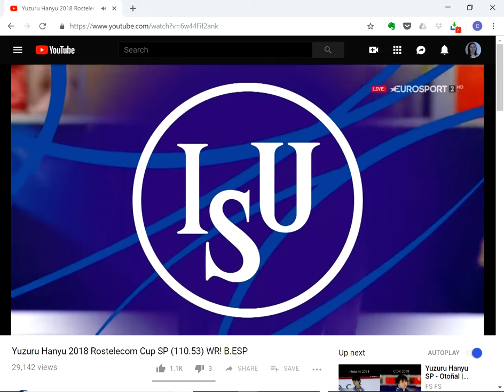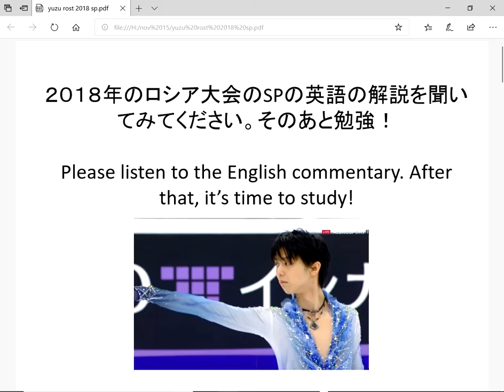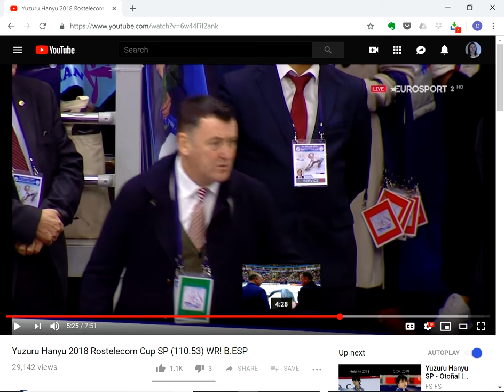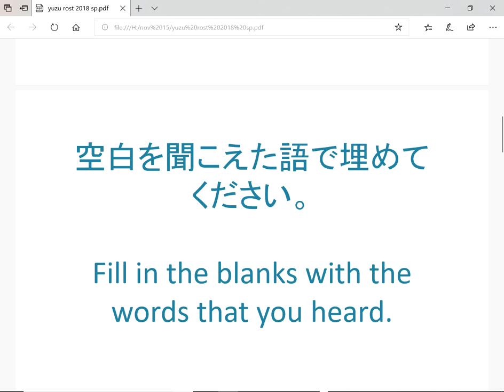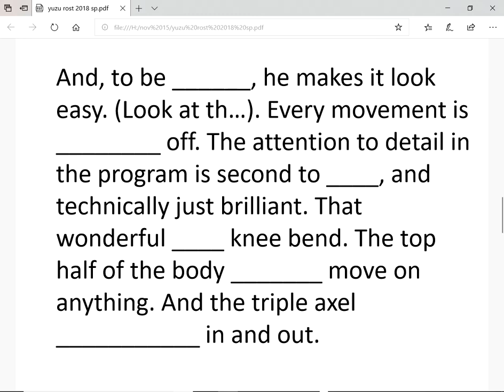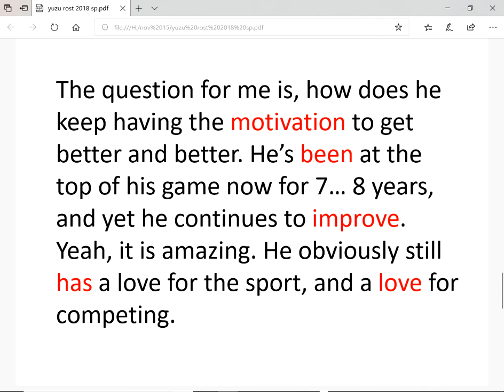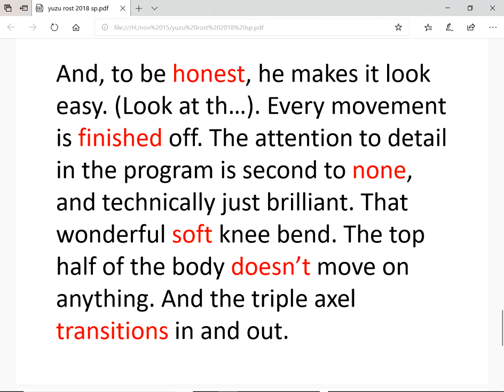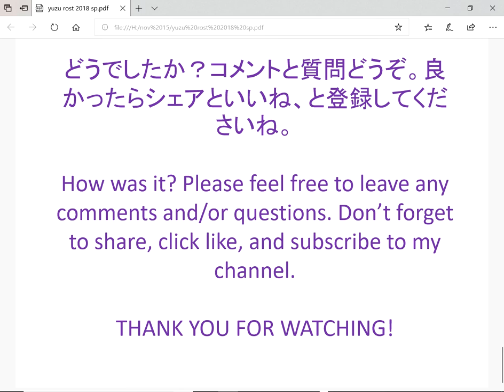羽生結弦のSPの英語の解説で勉強！Study English with commentary from Yuzuru Hanyu's SP, Rostelecom Cup 2018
Have fun studying English with figure skating. In this video: commentary from Yuzuru Hanyu SP, British Eurosport, Rostelecom Cup 2018.　羽生結弦